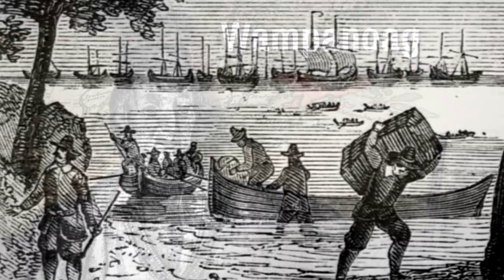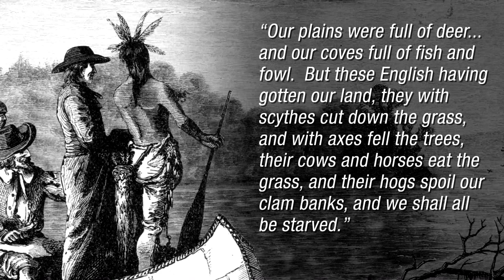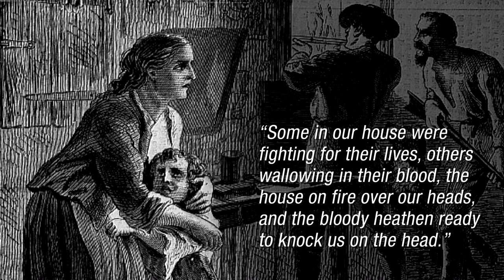King Philip and Mary Rowlandson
In 1675, an American Indian by the name of King Philip launched an attack on an English village, triggering a a full scale war that ravaged the New England countryside. Massachusetts settler Mary Rowlandson was taken captive during the war and forced to travel with Philip's warriors for 11 weeks.